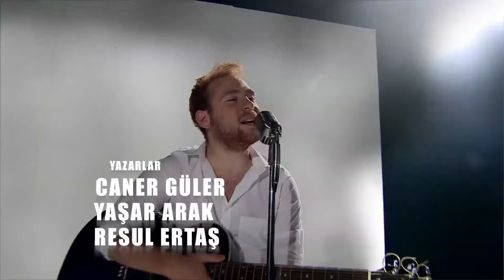Çocuklar Duymasın 59.Bölüm - Tek Parça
► RESMİ SİTELER ◄

OYUNCULAR
Pınar Altuğ Atacan
Tamer Karadağlı
Furkan Kızılay
Zeyno Gönenç
Volkan Severcan
Ferdi Akarnur
Emel Müftüoğlu
Cem Emüler
Melek Şahin

YÖNETMEN
Bora Tekay

ÇDFULL S03 E59